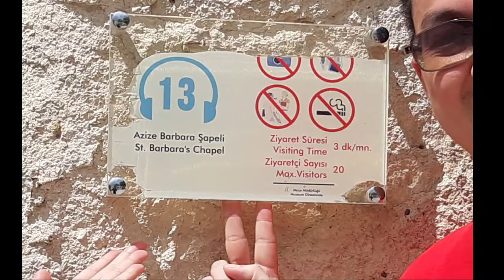Cappadocia : vlog bersama hadi di cappadocia : beautiful rocky mountain in Turkey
Video kali ini membawa kita ke Cappadocia , suatu daerah destinasi yang wajib dikunjungi kalau ke Turki.
Di Cappadocia ada berbagai tempat wisata seperti pigeon valley , Mushroom Headrock , Underground City dan yang paling besar adalah Goreme Open Air Museum